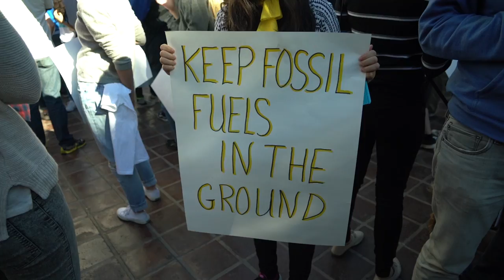I'M A HYPOCRITE!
Music wanted!!

All filmed on a Sony A7R ii & Sony rx100 , and a go pro hero session